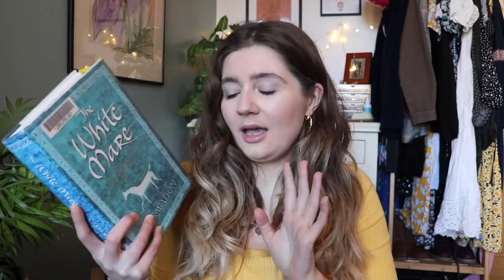1 Star Reviews That Will Make You WANT to Read the Books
The Books:

Tipping the Velvet

The White Mare

Tooth and Claw

The Five

The Midnight Bargain

Naamah's Kiss

Who's That Earl

The Long Way to a Small Angry Planet